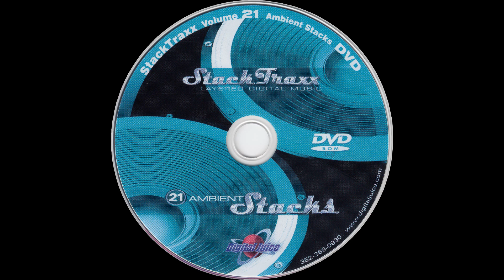XperimentIn Vibe - 3:18 — StackTraxx Volume 21: Ambient Stacks (D.V.D. Album) — Audio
StackTraxx Volume 21: Ambient Stacks (D.V.D. Album)
Audio
XperimentIn Vibe - 3:18

● Title — StackTraxx Volume 21: Ambient Stacks

● Year — 2007

● Program Name: Juicer 3 {Version 3.89d  Build 253}

● Type - Audio

● Extension - .flac

● Channels - Stereo

■ SPECIAL THANKS

● Product Source

○ Item

■ MEDIA TAGS